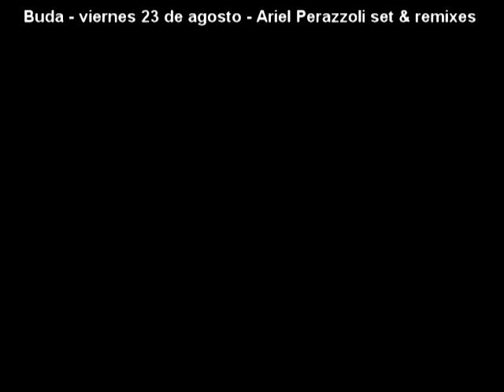Buda 23 de agosto Ariel Perazzoli dj set & Remixes